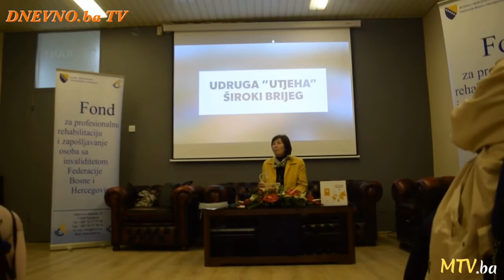Jasna Rebac - Važnost zapošljavanja osoba sa invaliditetom